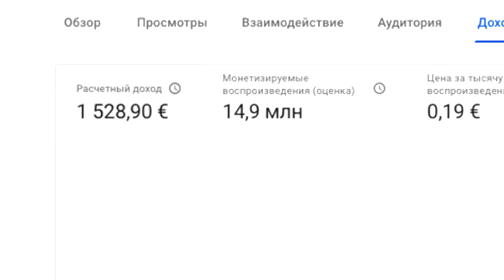КОНКУРС Детских Блогеров 1500 евро Детским Блоггерам. Отправьте Ваше ЛУЧШЕЕ ВИДЕО.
Стефан объявляет конкурс для детских блогеров "Детский блоггер"  - "1500 евро детским блоггерам". Отправьте Ваше лучшие видео на канал SteFanChico TV. 15 видео, которые наберут больше просмотров и лайков, получат по 100 евро.
00:40 УСЛОВИЯ КОНКУРСА: "1500 евро детским блоггерам"
00:42 У вас детский канал!
00:46 Главный герой не старше 16 лет!
00:49 Канал не моложе 1 года!
- Размещайте условия конкурса у Вас в инстаграме и ютубе.
00:59 Отправляйте нам видео до 1 мин.
Понравившееся видео мы размешаем на  ютуб канале SteFanChico TV и инстаграм.
1:04 - 15 самых лучших видео получат приз 100 евро.
1:12 Результаты конкурса будут объявлены 1 июня 2020 года.
Видео отправляйте по адресу, указанному на ютуб канале SteFanChico TV.
В заявке должны быть указаны:
Название вашего канала, ФИО, дата рождения, страна, город.
 Письмо с текстом – «Я отправляю свое видео, для участия в конкурсе  "Старт детским блоггерам"  на канале SteFanChico TV».
Историю конкурса, вопросы и комментарии смотрите в актуальном инстаграм "Старт1500", а также  на странице фейзбук и ВК.
 Премия 100 евро, будет отправляться победителям конкурса на аккаунт ютуб канала "adsgoogle.com"
!!! Торопитесь блоггеры! Чем раньше отправите ваше видео, тем быстрее мы разместим, и Ваш шанс получить 100 евро станет выше. Желаю всем удачи!
Мы команда!
Ждем скорее ваших видео!

UA- Competition conditions: "Start for children's bloggers"
You have a children's channel!
The main character is not older than 16 years!
Channel at least 1 year old!
Post the terms of the contest on your Instagram and YouTube.
Send us a video up to 1 min.
We put the liked video on the SteFanChico TV YouTube channel and Instagram.
The 15 best videos will receive a prize of 100 euros.
The competition will end on May 31, 2020.
The results of the competition will be announced on June 1, 2020.
Send the video to the address indicated on the YouTube channel SteFanChico TV.
The application must indicate:
The name of your channel, last name and first name, date of birth, country, city, letter with the text - “I am sending my video to participate in the competition“ Start for children's bloggers ”on the SteFanChico TV channel”.
The history of the contest, questions and comments can be found in the current instagram "Start1500", as well as on the facebook and VK page.
 The prize of 100 euros will be sent to the winners of the contest on the YouTube channel account (Googlewords). Hurry up bloggers! The sooner you submit your video, the faster we post, and your chance to get 100 euros will be higher. I wish you all good luck! We are a team! We look forward to your videos!   | WithMe | Пока вы дома, делайте видео и отправляйте к нам на конкурс.